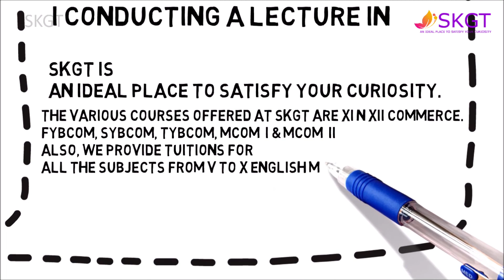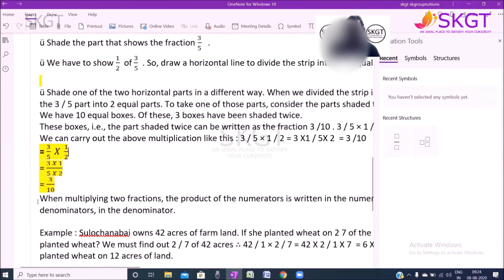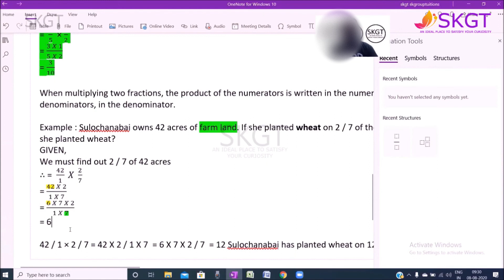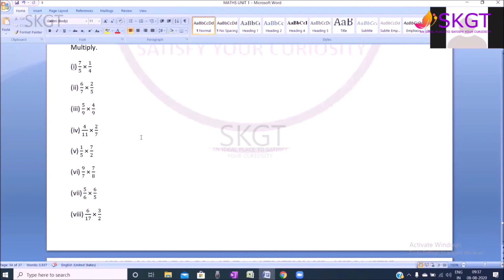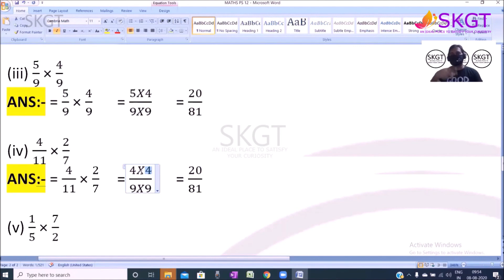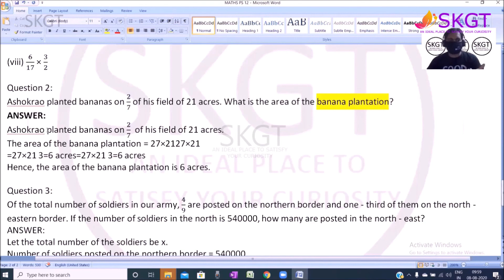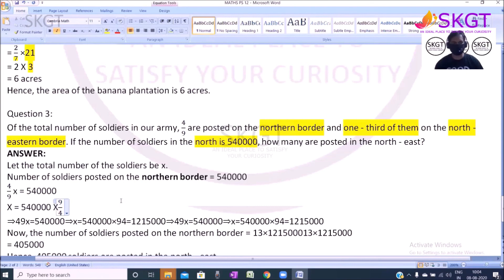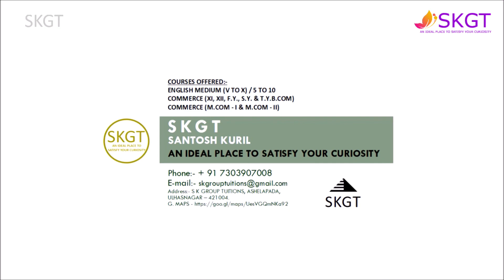STD - 6 CHAPTER - 4 - OPERATIONS ON FRACTIONS - PROBLEM SET - 12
SKGT is AN IDEAL PLACE TO SATISFY YOUR CURIOSITY
THE VARIOUS COURSES OFFERED AT SKGT ARE XI N XII COMMERCE.
FYBCOM, SYBCOM, TYBCOM, MCOM – I & MCOM – II
ALSO, WE PROVIDE TUITIONS FOR ALL THE SUBJECTS FROM V TO X.
WE ALSO HAVE A VOCATIONAL ENGLISH SPEAKING COURSES.
Hi friends
My self santosh kuril n this is my youtube channel
“TIME WAITS FOR NO ONE. TREASURE EVERY MOMENT YOU HAVE”.
If you are confuesd in choosing your Career, don't worry! I am there to guide you thoroughly.

If you are curious to know more about your subject matter then believe me you are at a right place. bcoz m here to clear all your doubts.

M looking foraward for ur kind support n cooperation.

FOR MORE VIDEO TYPE ON YOUTUBE
SKGT / S K GROUP TUTIONS / skgrouptuitions